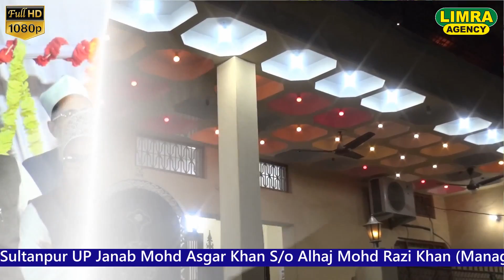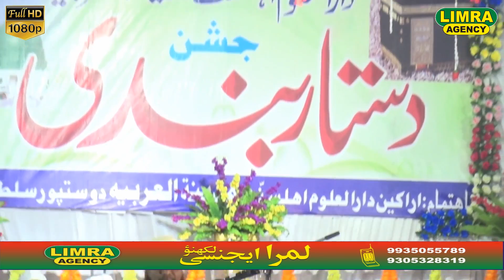Maulana Masood Ahmad Misbahi Part 1, 25 March 2019 Dospur Sultanpur HD India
Director: Md. Naushad Bilgrami
Audio Engineer: Amit Kumar R G
Video Editor: Adnan Khan
Camera Man:Shamshad Khan
LimraAgencylucknowMaulana Masood Ahmad Misbahi

Limra Agency
173/60, Shop no. -6